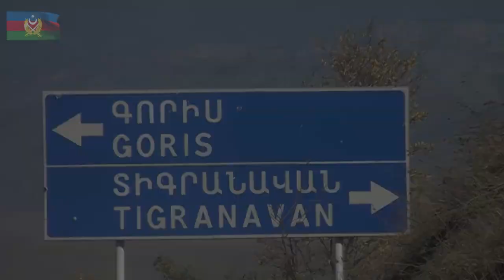Карабах это Азербайджан ! Новая партия трофей получена после уничтожения армянских оккупантов.